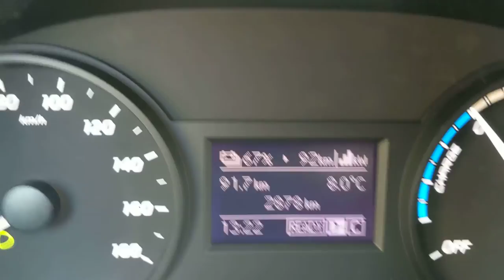GOM fluctuations Mercedes-Benz eVito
Video for latest Mercedes-Benz eVito testride blog, available for your reading pleasure